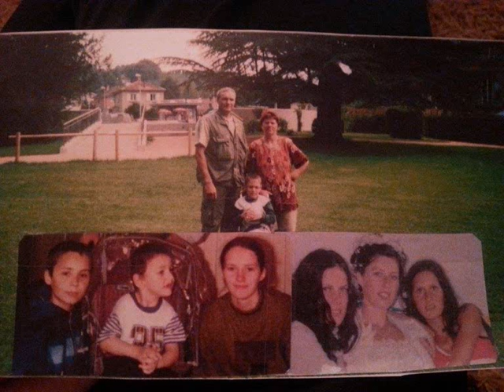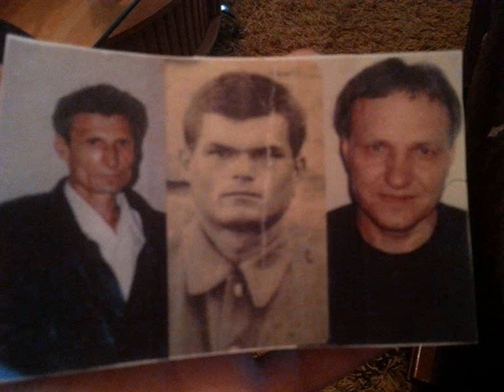Sateliti-2015- Za Halila Avdić